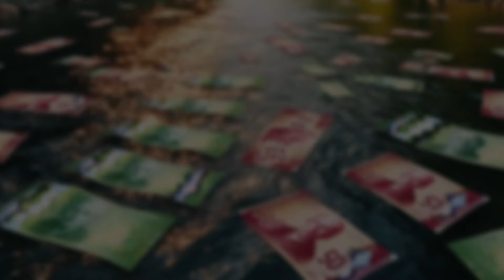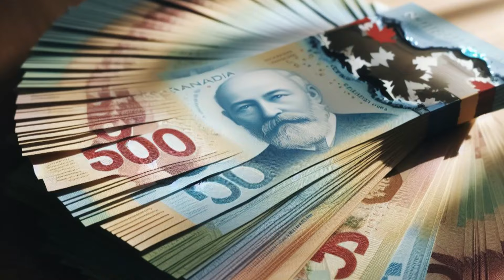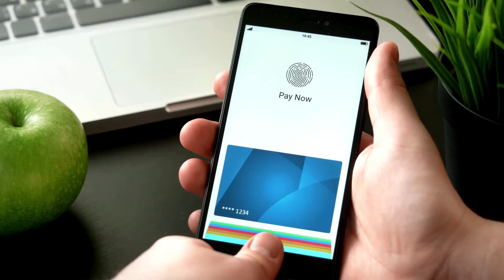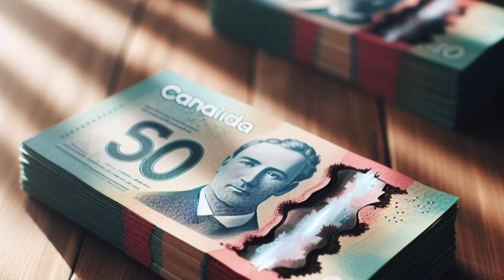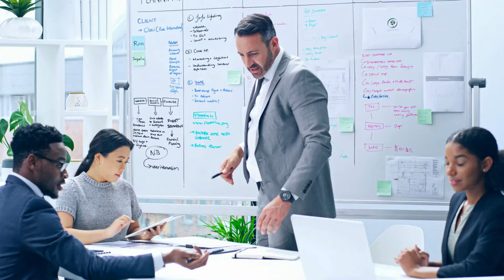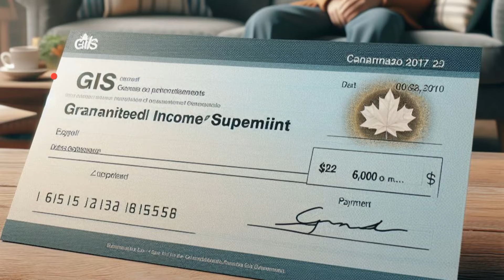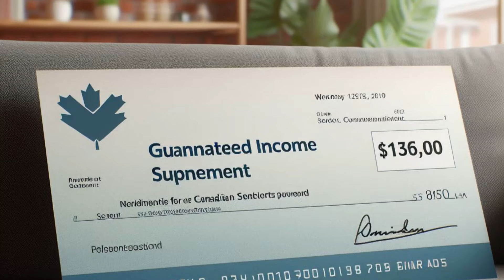DOUBLE PAYMENTS COMING : $1360 + $400 EXTRA INCREASING IN GIS PAYMENTS FOR ALL CANADIAN SENIORS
Exciting news for Canadian seniors! Double payments are on their way, with an increase of $1360 plus an additional $400 in GIS payments.